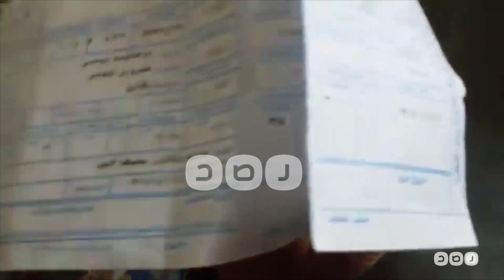رصد | مواطنون بالشرقية تعليقاً على زيادة أسعار الكهرباء " الناس مش لاقية تاكل هيدفعوا كهرباء منين ؟"